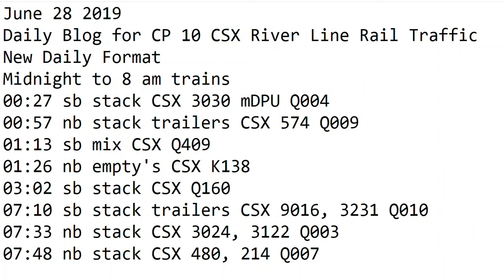6- 28-2019 Trains Midnight to 7 am New Format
00:27 sb stack CSX 3030 mDPU Q004
00:57 nb stack trailers CSX 574 Q009
01:13 sb mix CSX Q409
01:26 nb empty's CSX K138
03:02 sb stack CSX Q160
07:10 sb stack trailers CSX 9016, 3231 Q010
07:33 nb stack CSX 3024, 3122 Q003
07:48 nb stack CSX 480, 214 Q007